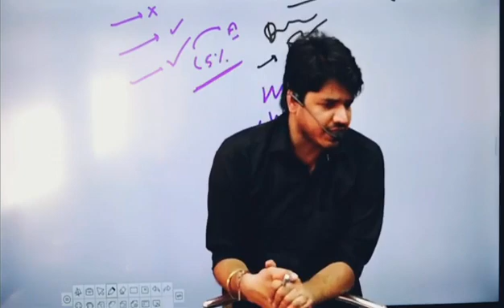Best study motivation 😎💯🇮🇳 marwadi